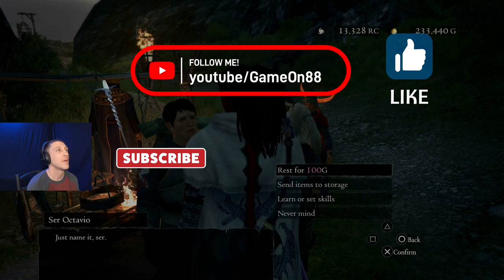Dragons Dogma: Dark Arisen. Let's Play Ep. 44: Windswept Cliffs...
Hey everyone!
Exploring a really cool section of the game where the wind blows across the cliffs we are trying to traverse. This area is up north and east of the Dragon forged and we will be visiting him in the next episode...